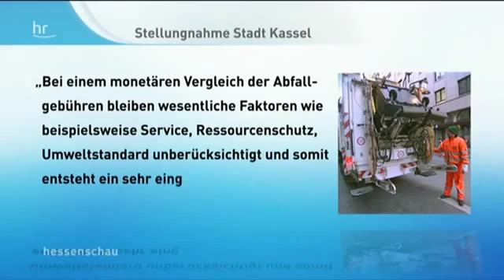3347 governance 002 HR Hessen Große Unterschiede bei Müllgebühren